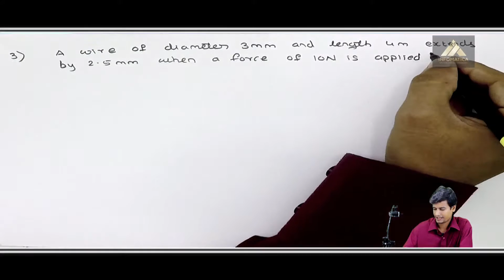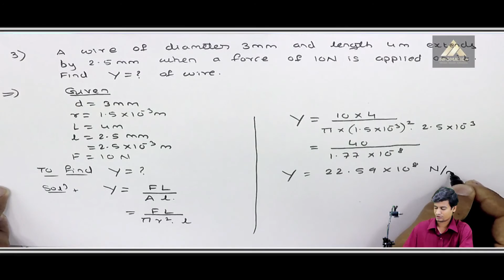Problem No. 3 based on Properties of Solid | Ekeeda.com - Properties of Solid - Basic Physics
Video Name - Problem No. 3 based on Properties of Solid | Ekeeda.com

Chapter - Properties of Solids

Happy Learning!